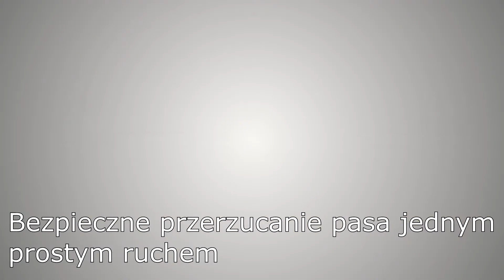Forankra | Multi-Stick - Narzędzie wielofunkcyjne dla kierowców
Zapraszamy do zakupu!